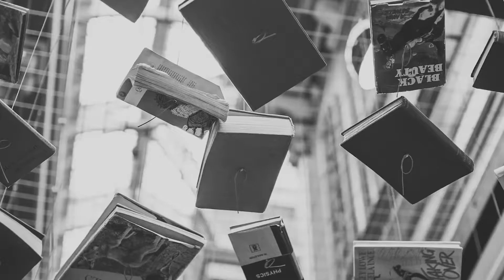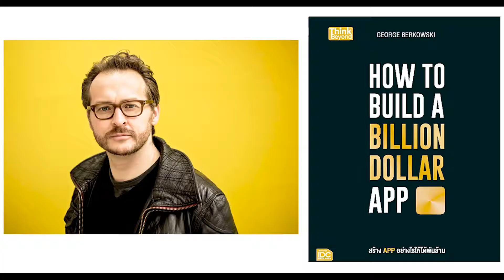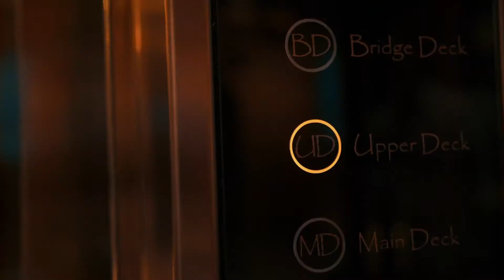5 Must Read Books for Startup Entrepreneurs